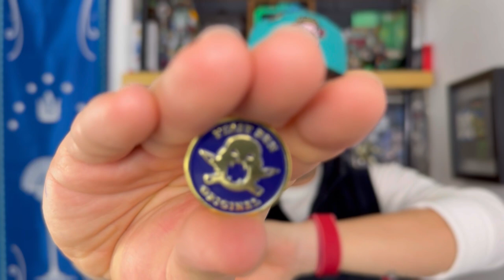Ep. 102: The Clink Room, Venados 47 Brand y Jersey Serie del Caribe 2023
Esta semana llegaron 4 gorras que me fascinaron de The Clink Room desde que fueron anunciadas. Para finalizar les muestro una gorra 47 Brand de los Venados de Mazatlán y el jersey que utilizará el campeón de la Liga Arco Mexicana del Pacífico en la Serie del Caribe 2023 en Caracas.

Ya puedes ser miembro del canal y recibir beneficios adicionales.

Que no te pegue el sol, ponte gorra 🧢

ya cuentan con Kueski Pay para que puedas comprar lo que quieras en cómodos pagos.